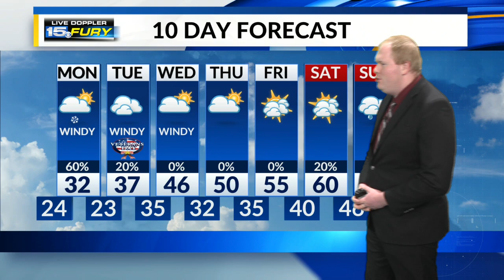Tracking lake-effect snow and cold air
Watch out for slick roads once temperatures fall below freezing.